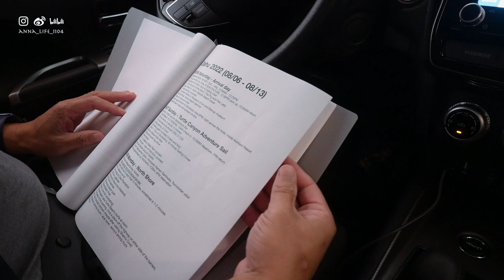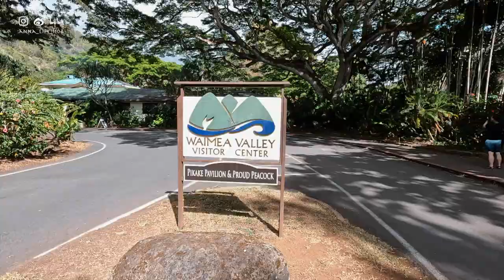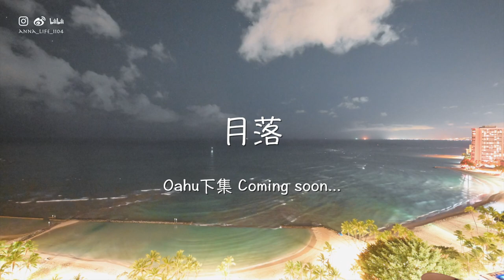【Anna阿姨 Vlog106】🍍🏄‍♂️夏威夷瓦胡岛Oahu俩大俩小“军训”旅游（上）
我的其他出游视频

防晒单品
蕉下防晒裤子

泳衣 Mara Hoffman（好多年前的款，我还蛮喜欢他们的海岛风）

墨镜 卡地亚(Sold Out)
饰品 Ana Luisa

产品信息某些为返利链接，不影响购买价格，介意的姑娘可以选择自己喜欢的购买渠道。

👩 我的肤质：熟龄中-干性皮肤，生理期下巴长痘。肤色：黄调一白

最有效的中文一对一网课

满59美金全场9折（包括特价产品），到3月31日

推荐款式 豆豆耳钉mini Abby 小水滴 ELISE 钻石圆筒耳钉CATHERINE
珍珠小耳钉 ASHLEY 基本款项链JUSUF

🍏视频器材
相机：Nikkon Z FC
定焦镜头：Nikkor Z 20mm/1.8 S，